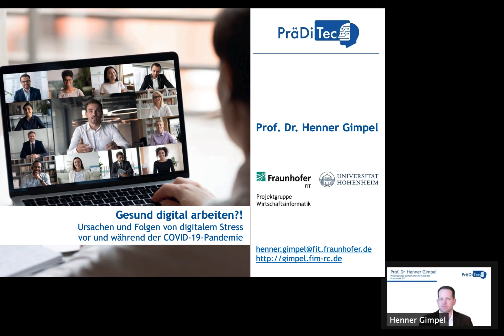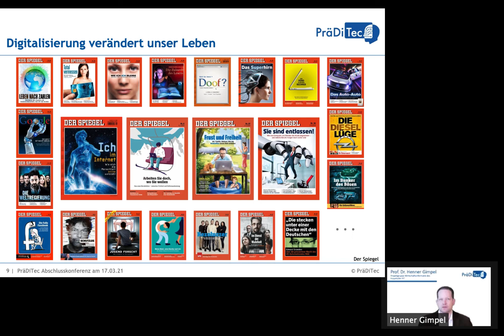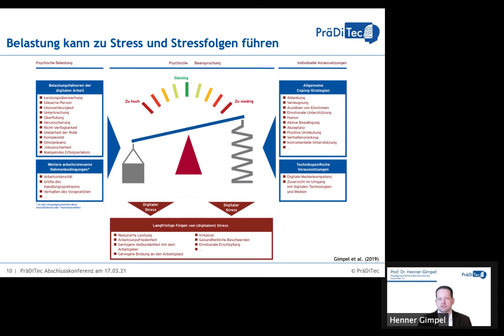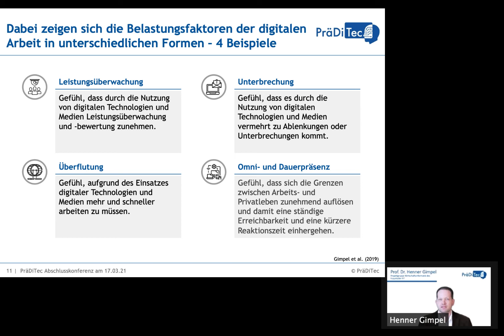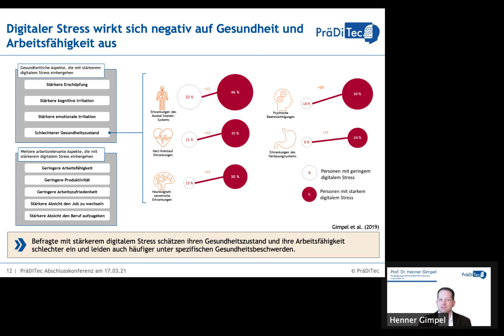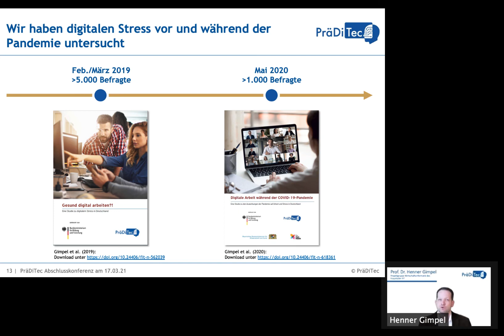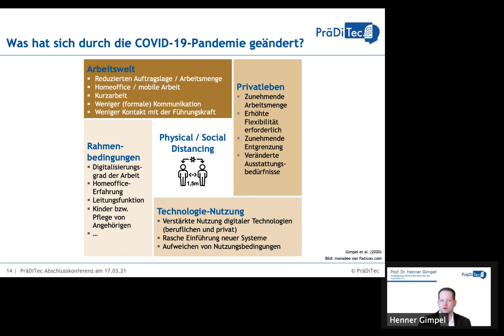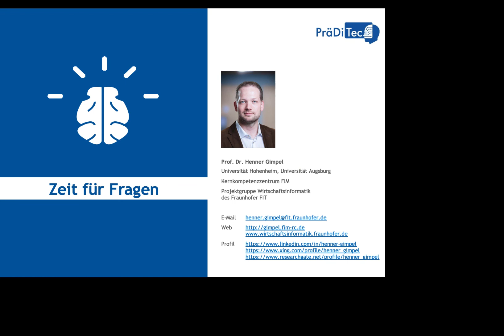Ursachen und Folgen von digitalem Stress vor und während der COVID-19-Pandemie - Projekt PräDiTec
Das Projekt PräDiTec beschäftigt sich mit digitalem Stress in der Arbeitswelt. Während der digitalen Abschlusskonferenz berichtete Prof. Dr. Henner Gimpel der Projektgruppe Wirtschaftsinformatik des Fraunhofer FIT in seiner Key Note von Ursachen und Folgen digitalen Stresses. Auch wissenschaftliche Erkenntnisse zu den Veränderungen im Umgang mit digitalen Technologien und dem resultierenden digitalen Stress während der COVID-19-Pandemie wurden diskutiert. Mehr Informationen zum Projekt